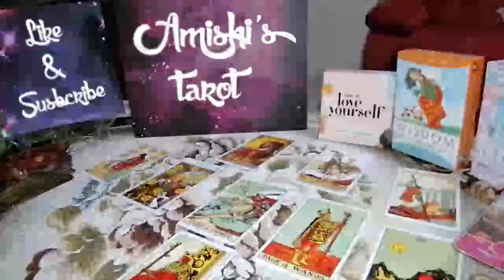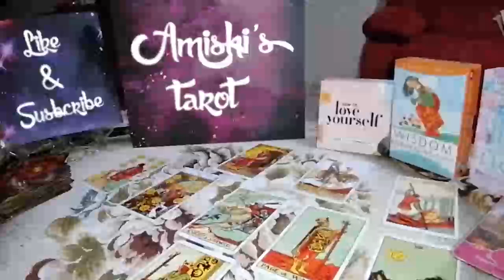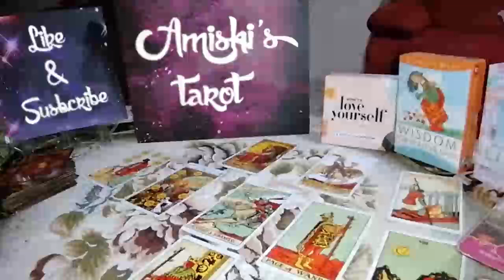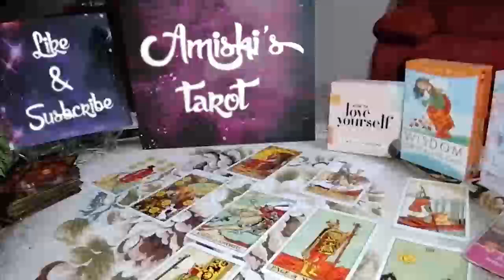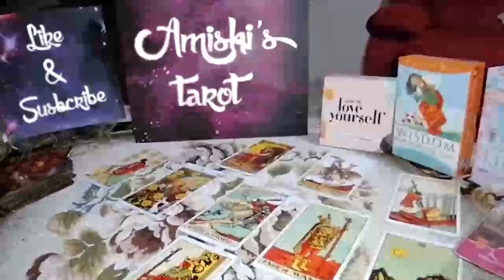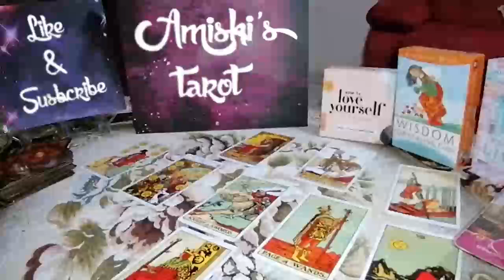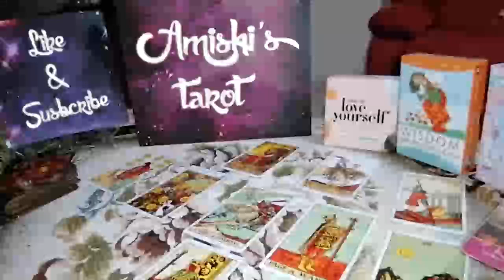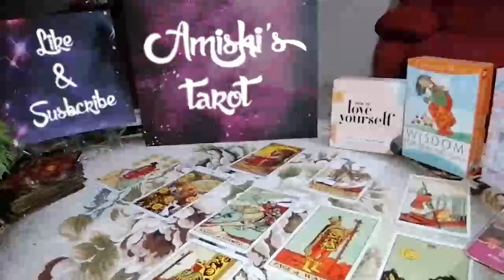GEMINI Tarot Love Reading, Pattern of love connection !!!